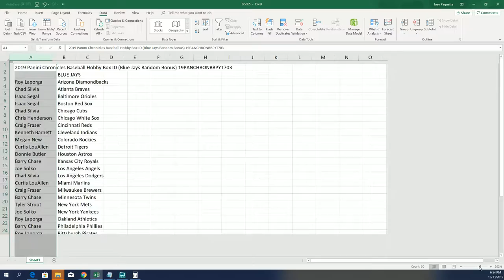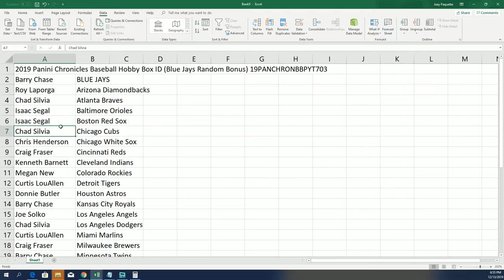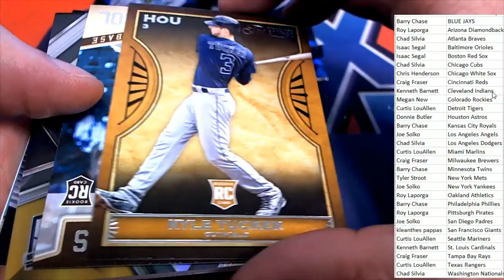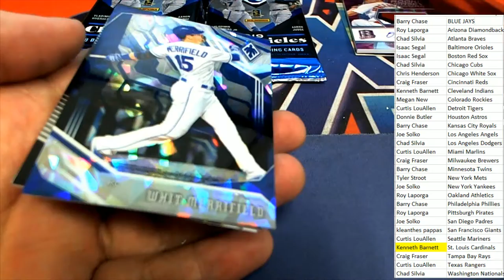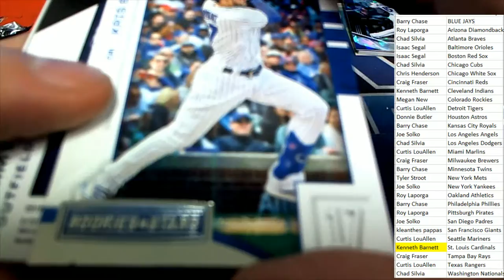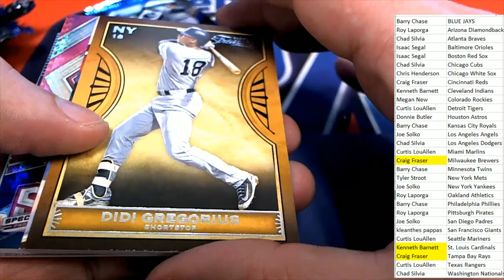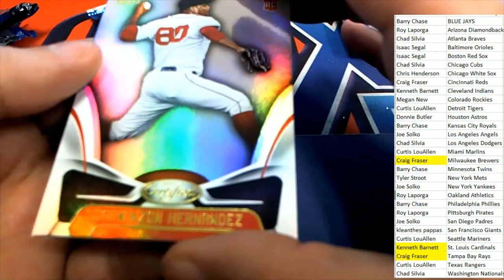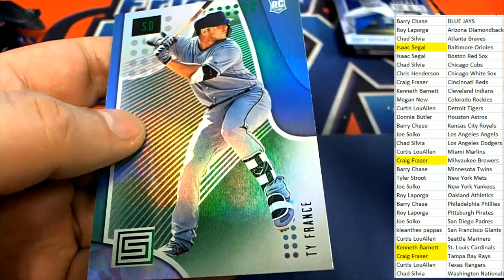2019 Panini Chronicles Baseball Hobby Box ID 19PANCHRONBBPYT703